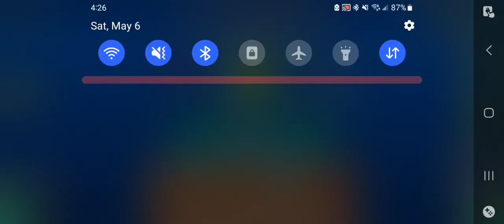The Other Side, by Jorgem1gue7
*I am a mobile (Samsung) Geometry Dash player who specializes in bossfights of any length and most difficulties.*

This level was amazing before it was updated and it's even better now.  But alas, I have the old version lol.

I'm not joking when I say this entire level was revamped.  The entire last section's gamemode was changed, along with the gameplay right before the bossfight and some of the decoration throughout the entire level.  It was pretty before and it's even better now.

I especially love the way the bossfight looks... it's just so clean for real.

The gameplay is skill based, a bit learny, and pretty consistent when you know what to look for.  Playing it isn't as fun as watching it, especially if the run is clean, but I mean it when I say it's still very good gameplay.  I do recommend this level if you're just looking for a fun little level to play, especially since it's been revamped and such into an even better version than the one played in my recording.

The last UFO part was a bit forgiving (it's a ship now in the new version)- I don't know if the update changed the fact that some of the spikes were just decoration, but yeah, there was that.

Level: The Other Side, by Jorgem1gue7
Stars: *not yet rated* (has since been rated seven or eight stars, I believe)
Song: My Universe, by ColBreakz